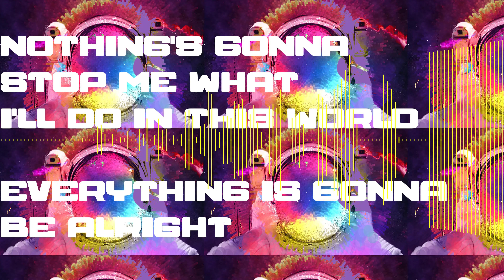A Reminder - yeral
A mini electronic pop song sung by yeral, a reminder of what could be defined as the meaning of life which includes a bunch of O's.

Music Program: FL Studio 20
Video Program: Kdenlive
Image: Astronaut

Please give credit if used thank you!